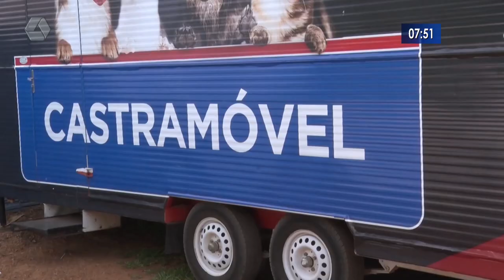Castramóvel começa a atender na USF Vila Haro